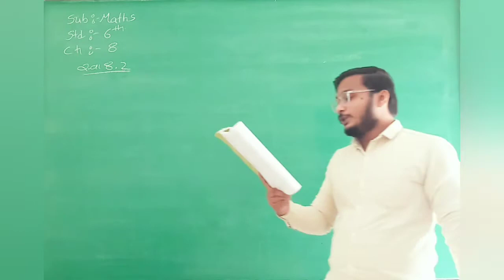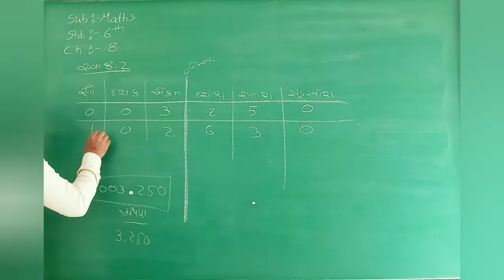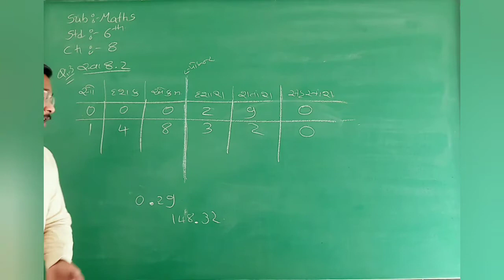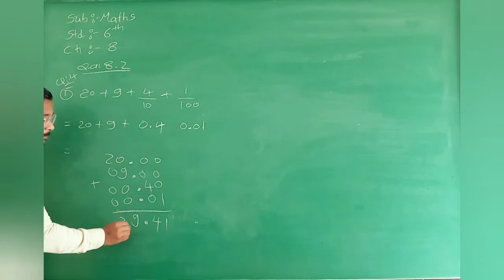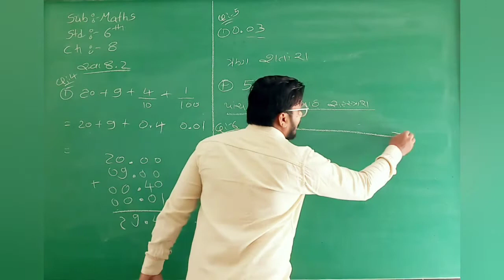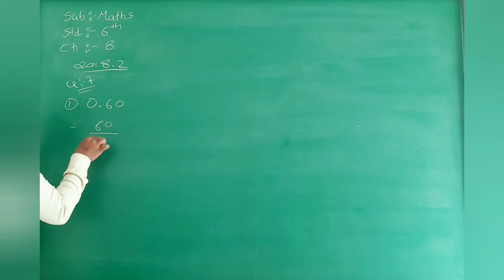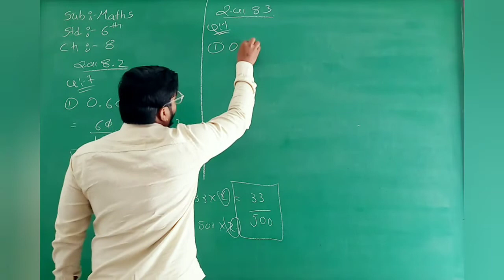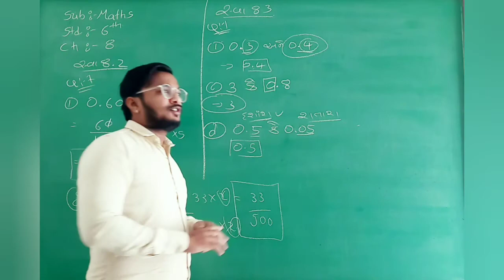Std : 6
Maths [ch-8]